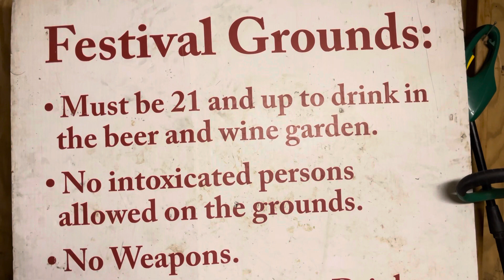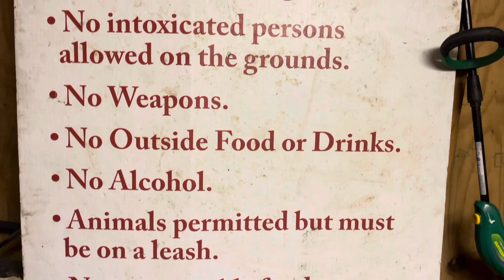Organizing the Buzzard Shack! Part 2